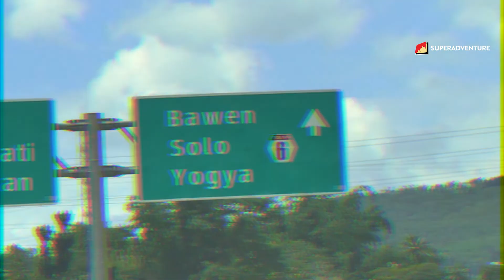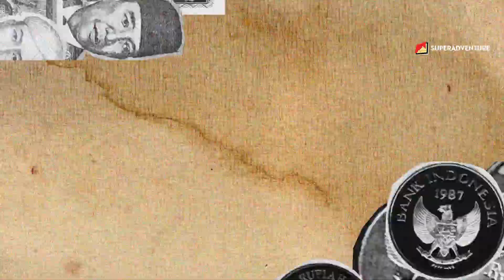Djarum Super - Dayrider Part Rown Division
Dayrider - Episode 14 Part 1

Client : Djarum Super
Agency : Dialectiga
PH : Closeup
Producer : Rafiu Wibi
Director : Vicky Ray